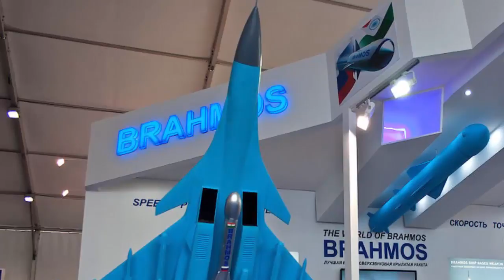যে ভাবে শক্তি বাড়িয়ে সম্পন্ন হল ল্যান্ড অ্যাটাকে সক্ষম ব্রহ্মসের সফল পরীক্ষা !